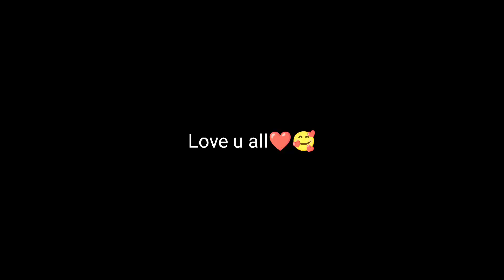Chakwal city bus lari adda 😯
Chakwal is a city in Chakwal District, in the Potohar region of Punjab, Pakistan. It is the 66th largest city of Pakistan by population. Chakwal is located 90 kilometres south-west of the federal capital, Islamabad and 270 kilometres from the provincial capital, Lahore. It is accessible by both the Islamabad International Airport as well as the Lahore International Airport. Chakwal was created as an independent district of Rawalpindi in 1985 by combining sub division Chakwal of district Jhelum, sub division Talagang of district Attock and the police station Choa Saidan Shah, carved out of sub division Pind Dadan Khan of district Jhelum. In addition to being the district headquarters, Chakwal city is also the administrative centre of Chakwal tehsil (a subdivision of the district). The Chakwal District is divided into three Tehsils, namely, Kalar-Kahar, Choa Saidan Shah and Chakwal itself. The city of Chakwal itself is divided into five Union councils: and Chakwal district is divided into 68 union councils.